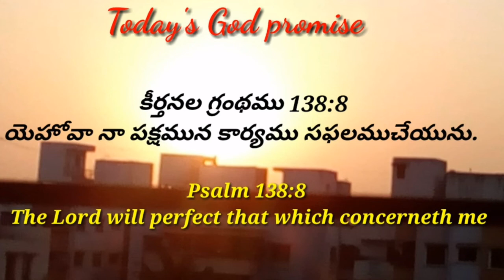ఈరోజుదేవునివాగ్దానం|Today'sGod promise29May22|Lordwillperfect concerneth u